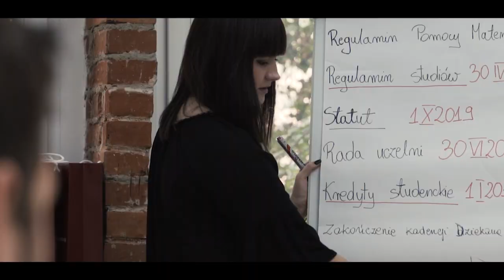Dominik Leżański - kandydat na Przewodniczącego Parlamentu Studentów RP